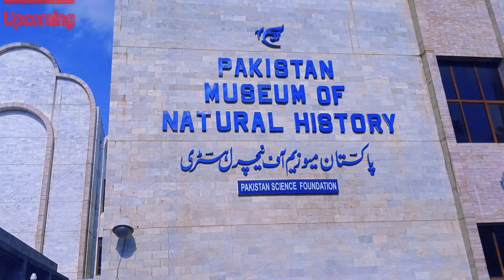Trailer - Exploring Pakistan's Rich History: National Museum Islamabad | A Journey through Time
The Pakistan Museum of National History in Islamabad is a prestigious institution that preserves and exhibits the rich history and cultural heritage of Pakistan. Located in the capital city, the museum offers a captivating journey through time, showcasing the nation's historical milestones, ancient civilizations, and diverse cultural traditions.

Inside the museum, visitors are treated to a vast collection of artifacts, relics, and artworks that tell the story of Pakistan's past. From the ancient Indus Valley Civilization to the Mughal era and the struggle for independence, the exhibits cover a wide range of periods, providing a comprehensive understanding of the nation's heritage.

The museum's displays feature archaeological discoveries, including pottery, jewelry, tools, and sculptures, which offer insights into the lives and customs of ancient civilizations that thrived on the region's soil. Visitors can marvel at intricately crafted Gandhara art, explore Islamic heritage, and learn about the architectural wonders that dot the Pakistani landscape.

One of the highlights of the Pakistan Museum of National History is its meticulously designed dioramas. These immersive displays recreate significant historical events, allowing visitors to visually experience key moments in Pakistan's history, such as the Pakistan Movement and the struggles for independence.

In addition to its exhibits, the museum organizes educational programs, workshops, and guided tours to provide visitors with a deeper understanding of Pakistan's national history. Knowledgeable guides share captivating stories and information, enriching the overall experience and fostering a sense of connection to the country's heritage.

The Pakistan Museum of National History stands as a testament to the nation's identity, resilience, and cultural diversity. It serves as a window into Pakistan's past, honoring the achievements and contributions of its people and fostering a deeper appreciation for the nation's rich historical legacy.